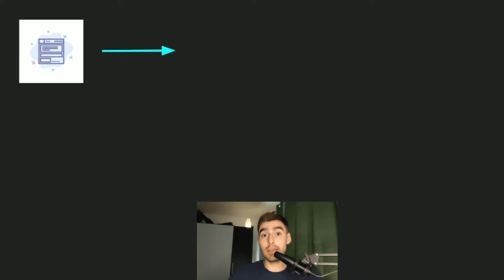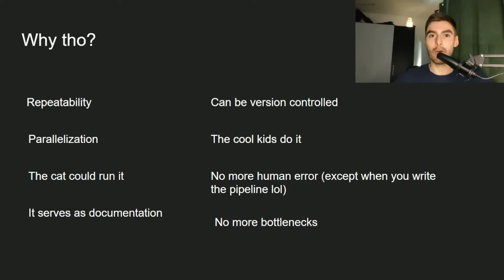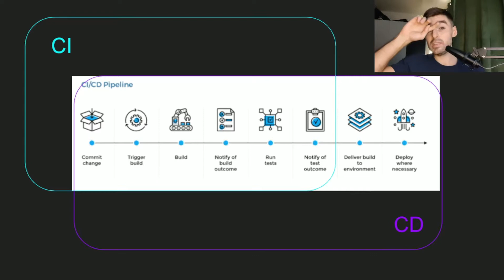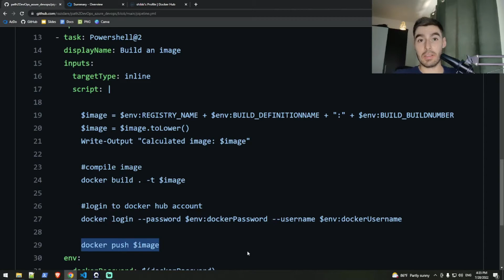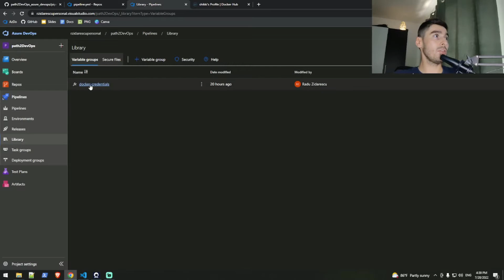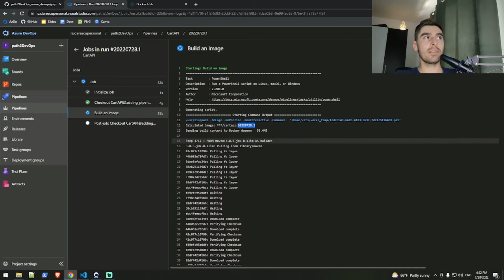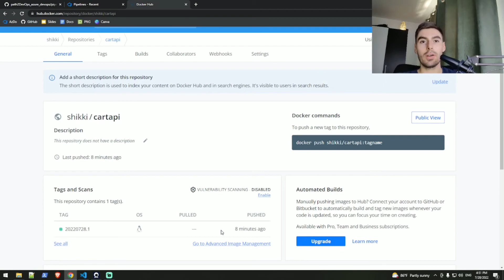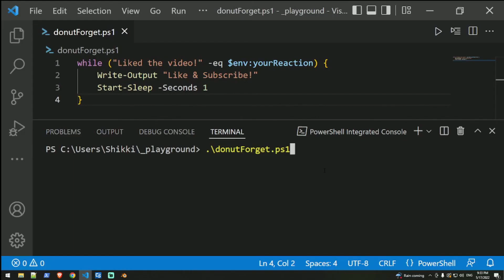path2DevOps - ep09 - Pipelines - Theory + Azure DevOps implementation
In today's episode of the "Path to DevOps" series we will be talking about what a pipeline is.
Next, we will be creating pipelines for our microservices in Azure Pipelinesa and use them to push Docker images to our Docker Hub repositories.

0:00 - Intro
0:23 - Pipeline Theory
4:45 - CI/CD explained
8:26 - Pipeline definition file
9:12 - Definition file explained
12:48 - Adding definition file to Azure Repos Git
14:25 - Creating variable group
16:08 - Creating pipeline
17:06 - Running pipeline
18:15 - Checking docker images in Docker hub
19:14 - Repeat steps for remaining microservices
22:05 - Pull request explained in Azure Repos
25:03 - Outro